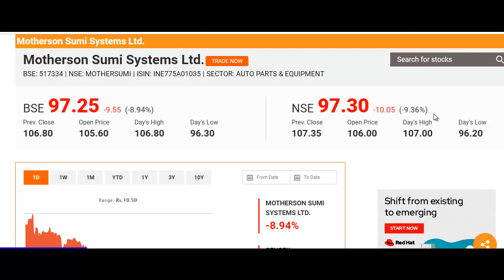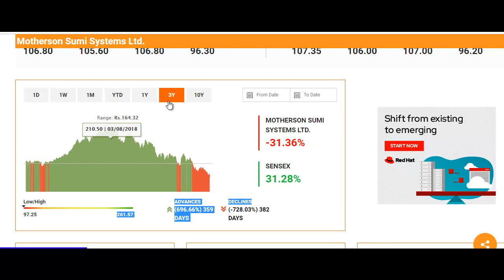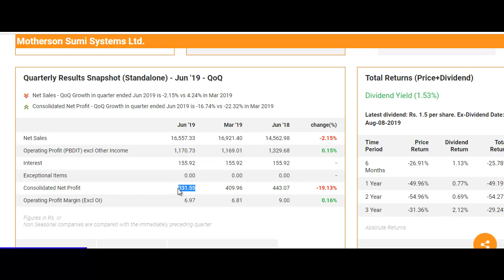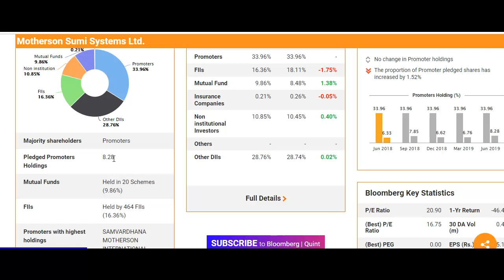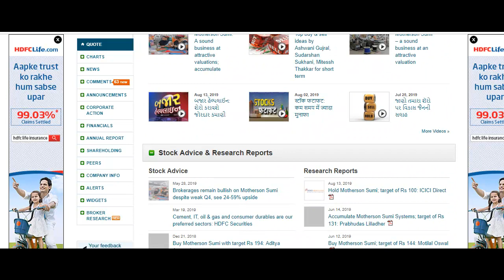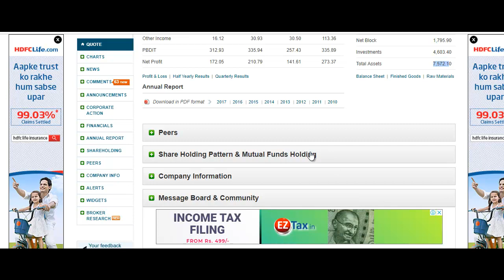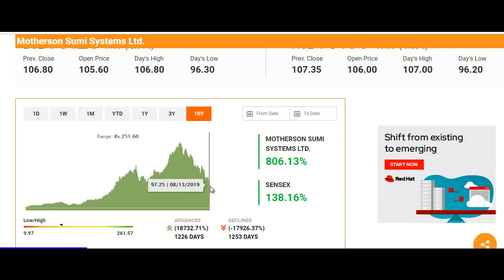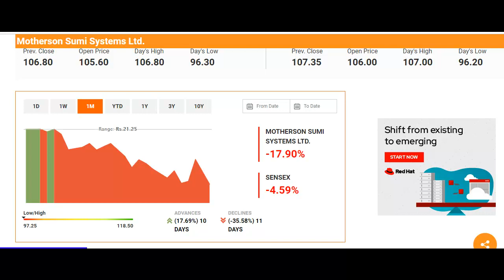Motherson Sumi Share News | शेयर में आज 10% की भयंकर गिरावट, जानिए उसकी वजह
What to do with Motherson Sumi Share?
Should I Invest in Motherson Sumi Share?
Motherson Sumi Share Buying Tips